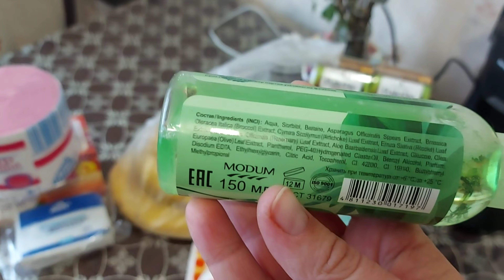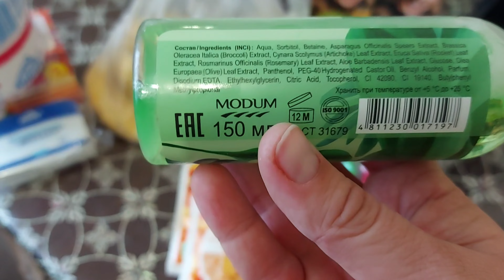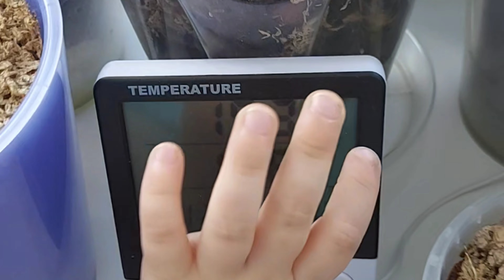VLOG: Наші пригоди за два тижні / Ми повертаємося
Музика: Birthday
Музикант: LiQWYD